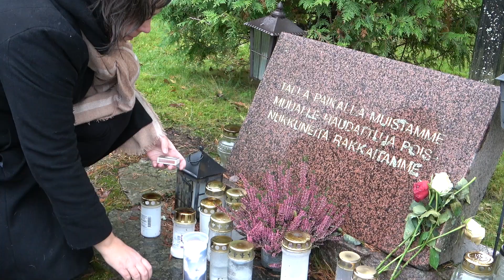Pyhäinpäivän minuuttihartaus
Pyhäinpäivä on kaunis ja liikuttava kirkkopyhä, jolloin muistellaan edesmenneitä rakkaita ja iloitaan jälleennäkemisen toivosta. Hautausmaat täyttyvät kynttilöistä ja kukista, rakkaudesta ja kaipauksesta.